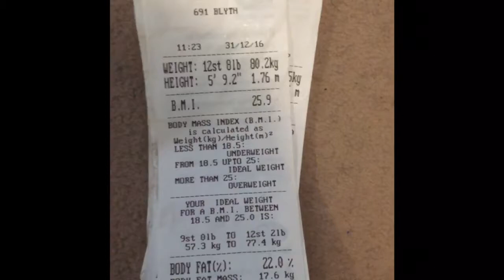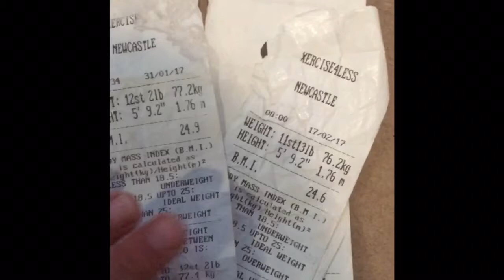David Burt - Fat to Fit 2017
David tries to get fit in 3 months